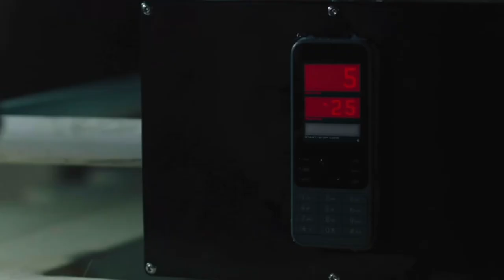Diogo C. Martins - Acting Reel